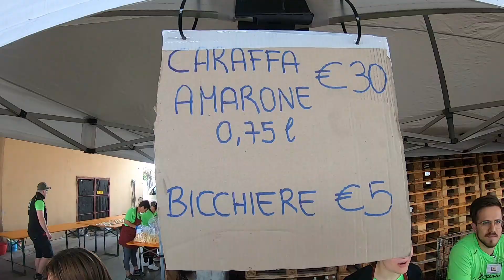Magnalonga della Valpolicella 2023